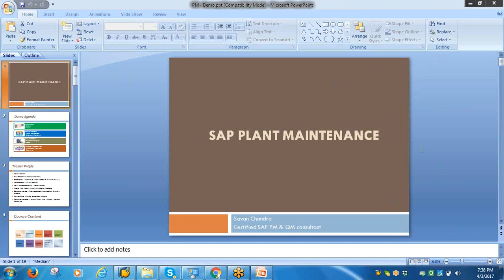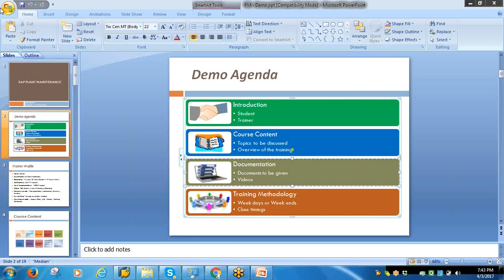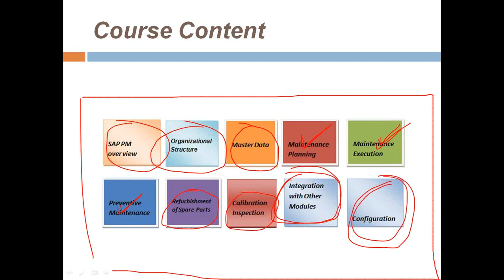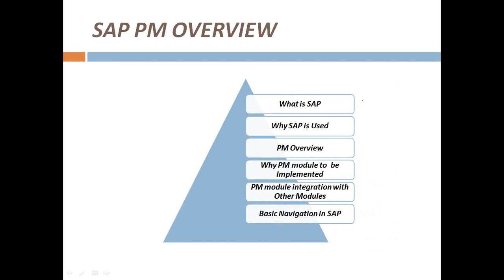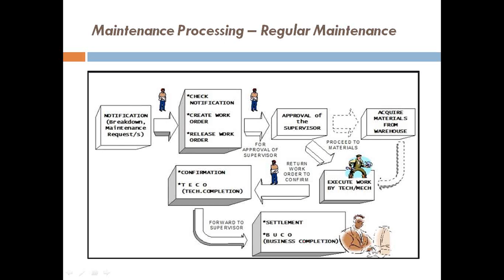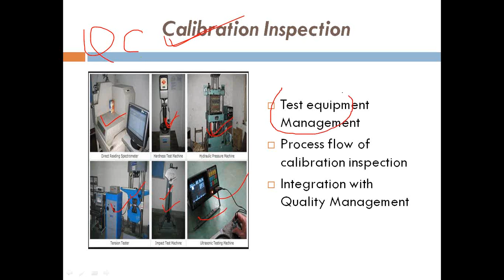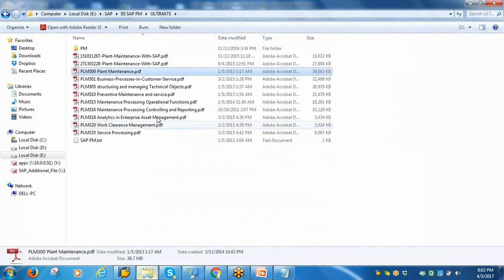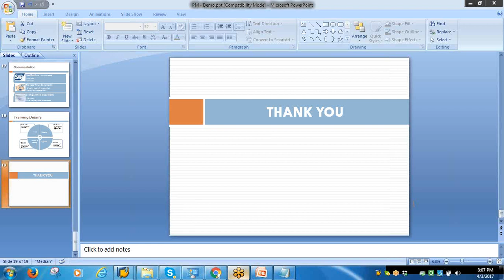SAP PM Online Training @ SAPSOLUTIONS